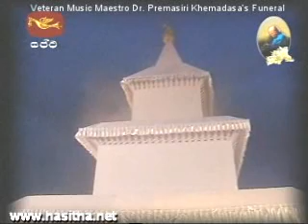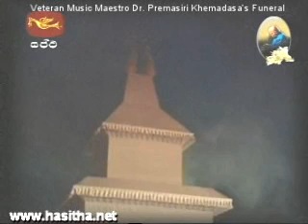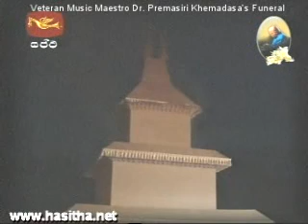Maestro Dr Premasiri Khemadasa's State Funeral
Veteran Music Maestro Dr Premasiri Khemadasa's State Funeral At The Independence Square (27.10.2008) By Hasitha Madhawa Gajadeera Arachchi - Webmaster